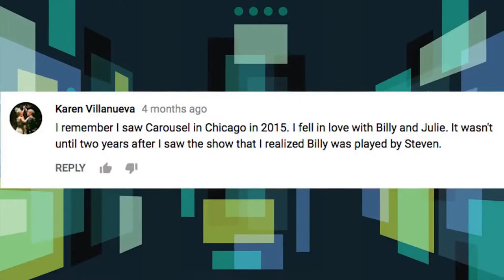How to Pronounce Villanueva (Real Life Examples!)